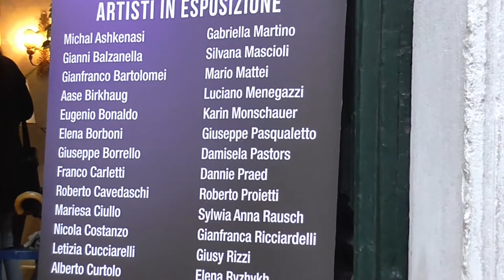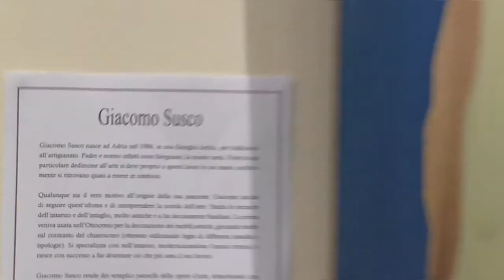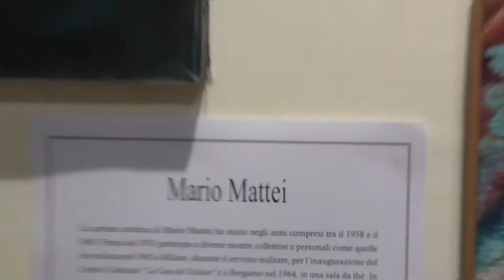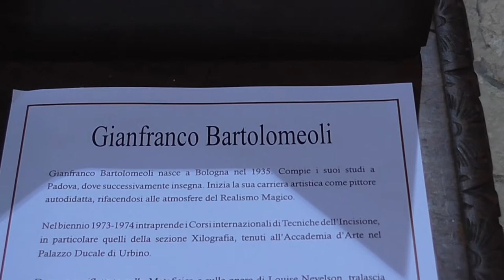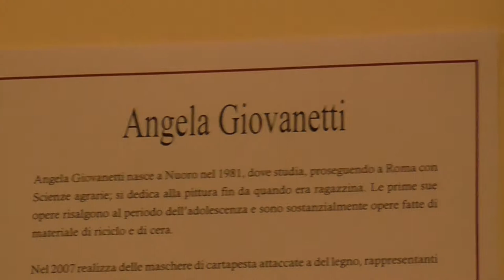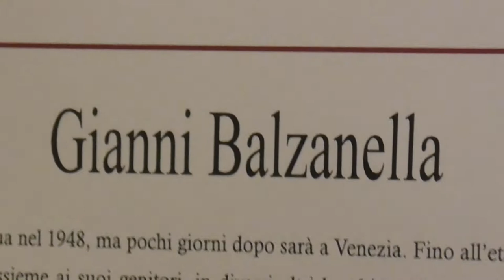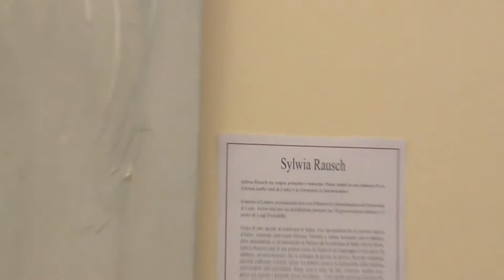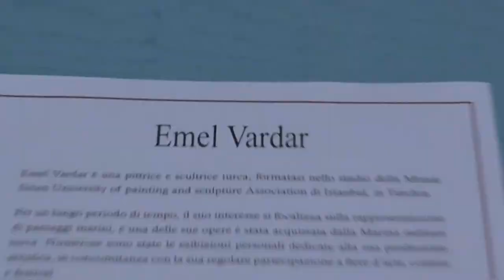"CARNEVALE DELL'ARTE A VENEZIA" 2-3-4 Febbraio 2018 * SPOLETO ARTE a cura di Vittorio Sgarbi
Esposizione "CARNEVALE DELL'ARTE A VENEZIA" presso la SCUOLA GRANDE DI SAN TEODORO di San Marco, Campo San Salvador.Curatore Manager SALVO NUGNES della "Spoleto Arte"